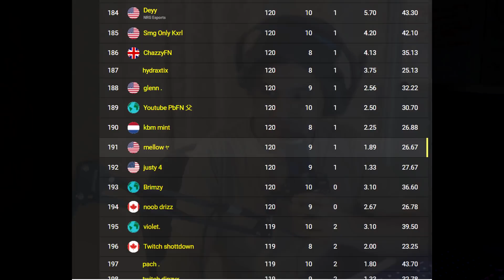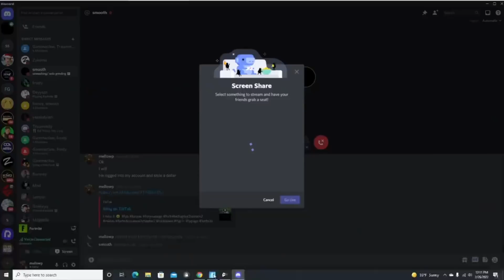I LIVE COACHED A $0 EARNED PLAYER... Learn from this video.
In this video, we watch the solo cash cup where I live coach a $0 earned player to a very nice placement (ALMOST ROUND 2). We learn about the things that I do in the final game to direct this player to better placements (his best placement yet!)

Tags: fortnite battle royale noahreyli deyy reet unknownarmy nrg faze mero reverse2k fncs bugha vod review analysis how to play how to frag wkey understanding right hand peek smart fragger IGL endgames scrim tournaments FNCS duos trios preplanning xnb how to succeed scrims,
proguides fortnite proguides fortnite tips how to get better at fortnite 200iq